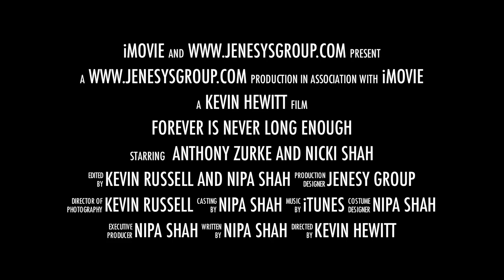Amelia's Suitecase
Amelia's Suite case Trailer for the new upcoming movie at Sundance and Cannes.